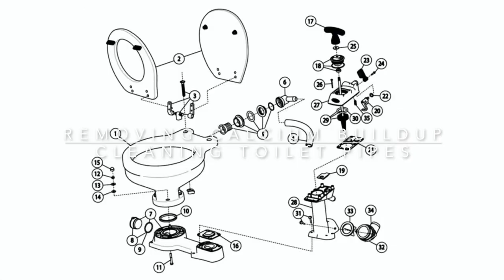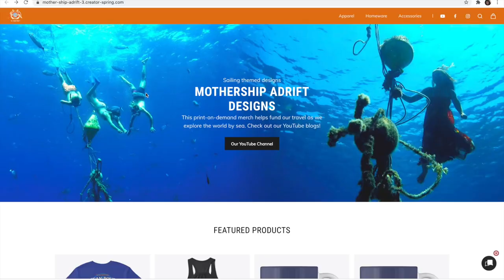Boat Toilet Calcium Removal from a Marine Sanitation Waste Hose Pipe or “Poo Pipe”!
Following on from the maintenance blog on servicing a Jabsco Manual Twist Lock marine toilet, this blog covers the grim task of cleaning out calcium deposits from the waste pipe.

If you're a professional, expert or even an old salty sea dog with some good advice on how to service marine sanitation waste pipe on sailboats, or know about cleaning calcium deposits from toilet hoses then please leave any constructive criticism, insight and advice in the comments below the videos.

A big THANK-YOU to our MOTHERSHIP PATREONS who make these videos possible.

So, if you'd like to help towards the filming, editing and data costs of THIS channel as well as our sailing channel: Mothership Adrift, you can do this by either:

▷Clicking the THANKS button below the video

Cheers! - Woody 🍻👍

Help towards my beach bar budget.. and production cost obviously.

Updates, comments and news as it happens!